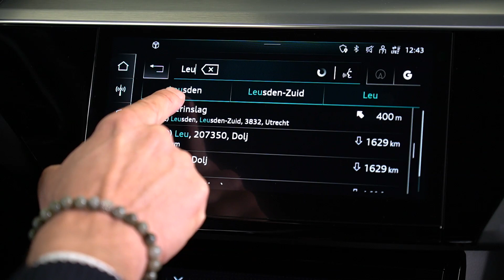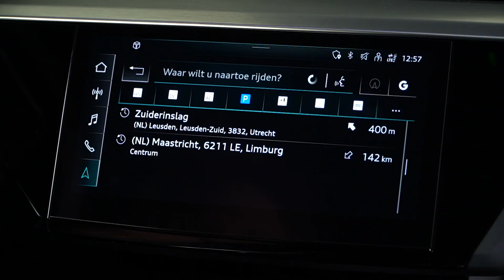Audi e-tron instructies: navigatie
In deze instructievideo gaan we in op o.a.:
• Stembediening
• Schrijfbediening
• Navigeren naar laadpunten (AC/DC/HPC)